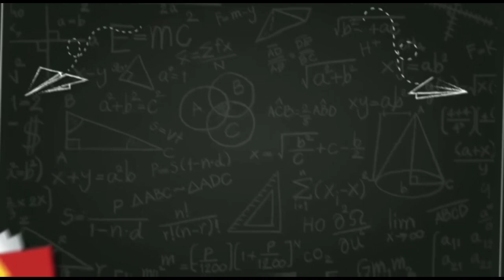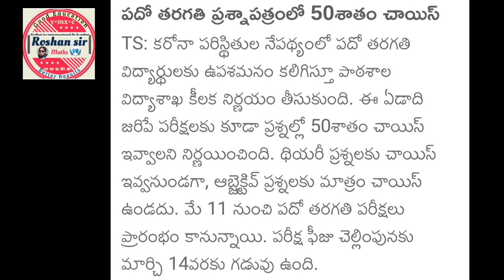GOOD NEWS BOARD EXAMS-2022||10th class STUDENTS||Latest update Today